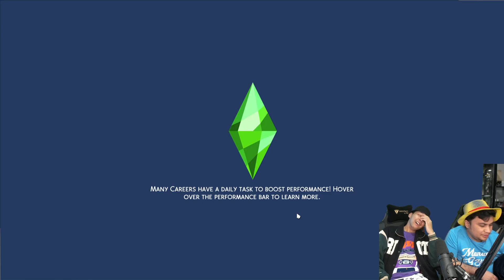MEMULAI MEMBANGUN STUDIO KECIL KECILAN DEMI JADI PROPLAYER!!